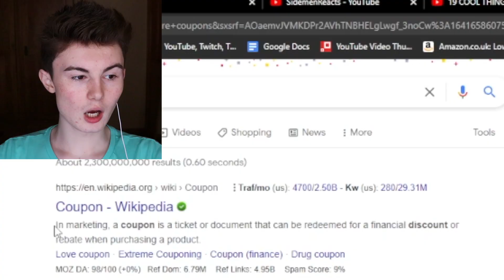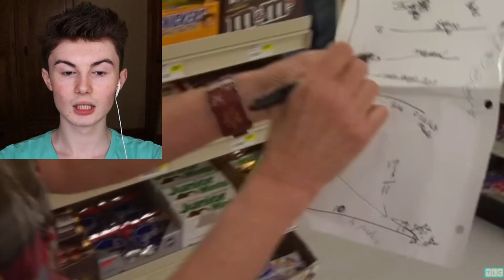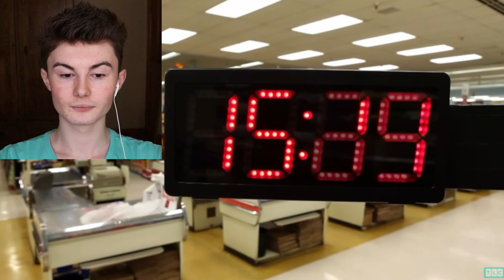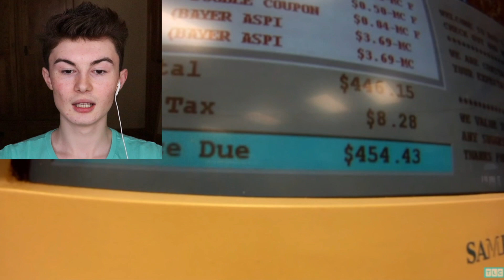Karen Throws Massive Tantrum When Her Coupons Don't Work